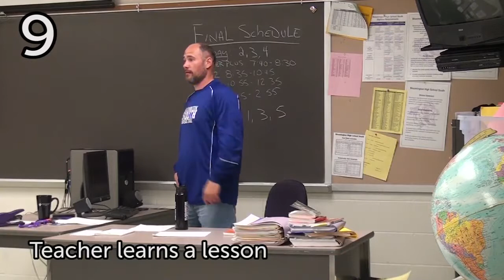TOP 10 Back to School Fails! September 2017 Funny Weekly Fail Compilation Viral Video Montage